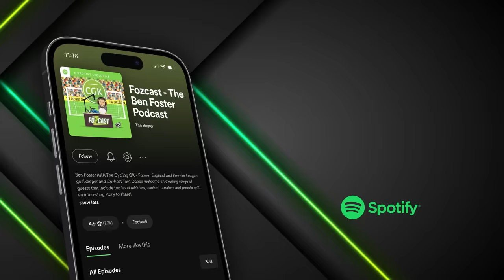What REALLY happened to Paul Mullin...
In this clip, Ben and Tom discuss that awful injury Wrexham’s Paul Mullin suffered vs. Manchester United on the pre-season tour and what Ben experienced from him POV 🤕

Full Episode now live on Spotify! 👇🏼